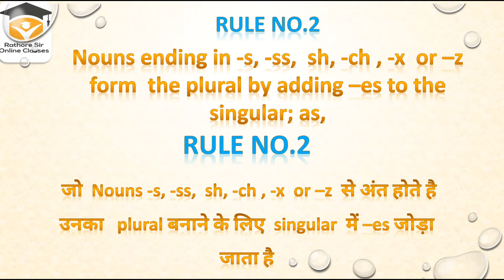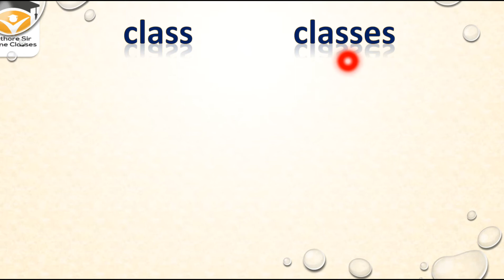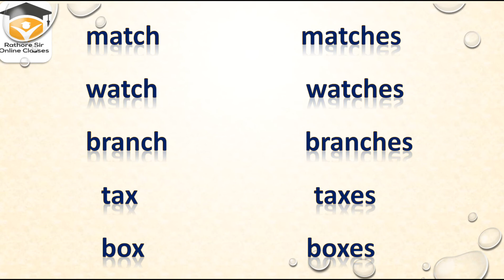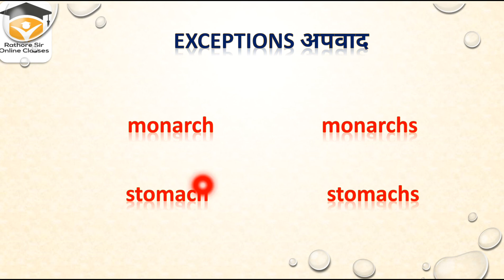Noun: Numbers part 3changing from Singular to Plural Rule No 2